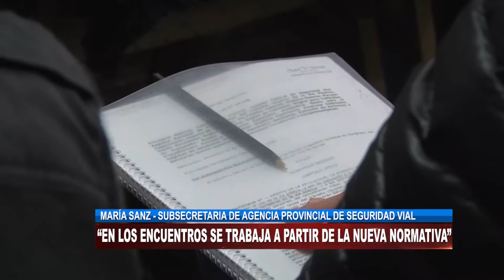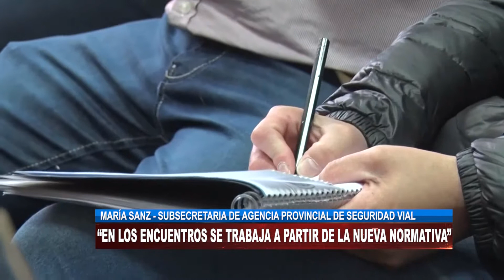EN LOS ENCUENTROS SE TRABAJA A PARTIR DE LA NUEVA NORMATIVA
MARIA SANZ - SUBSECRETARIA DE AGENCIA PROVINCIAL DE SEGURIDAD VIAL